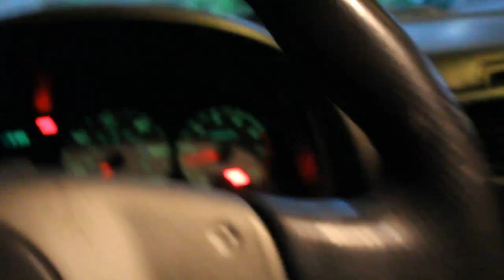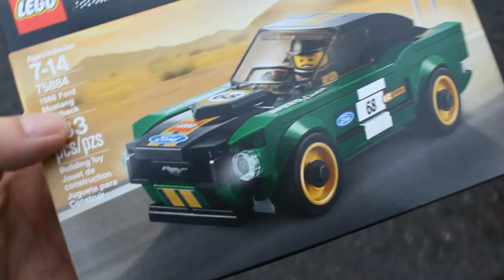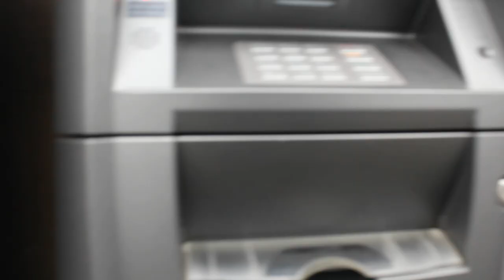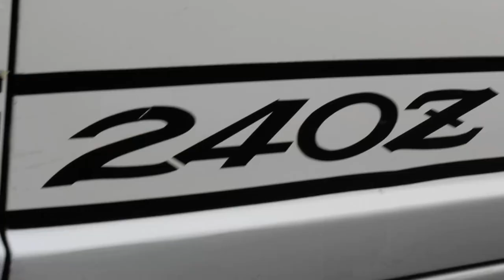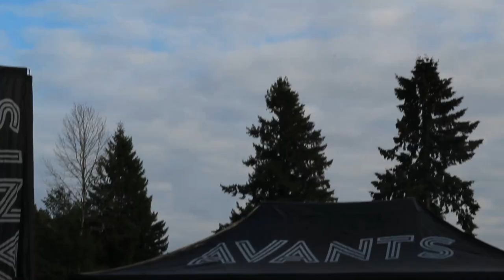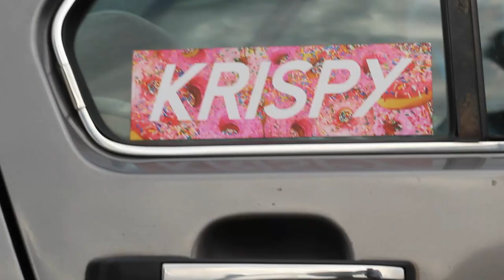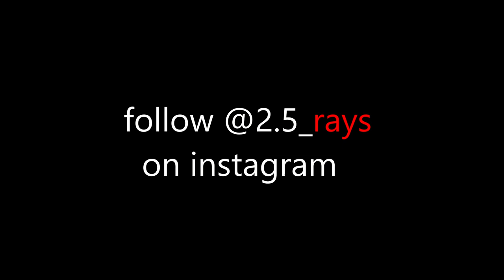NW Toy Run 2018 | 2.5 RayS | Vlog 8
Attended the winter toy fun raiser/car show